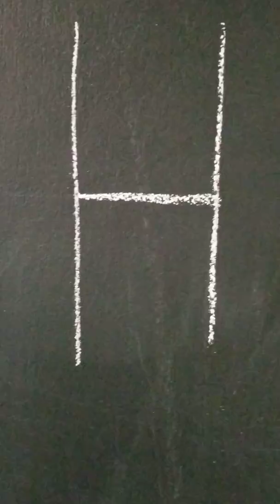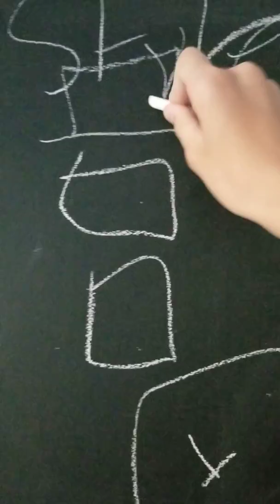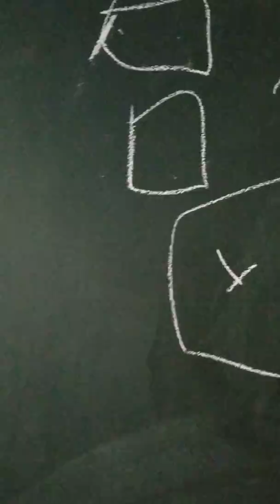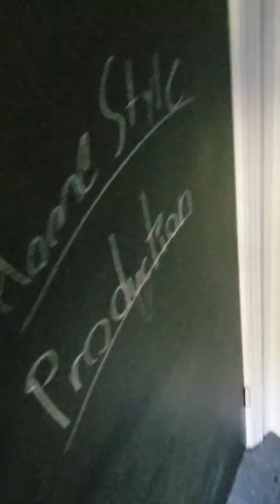Super sneaky kids (almost get caught)!!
Like subscride and hit that post notification